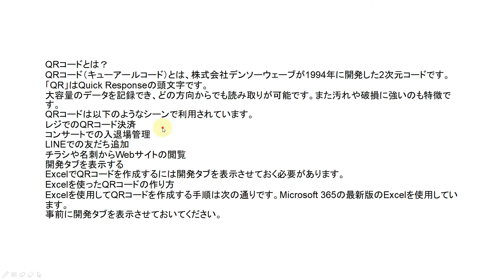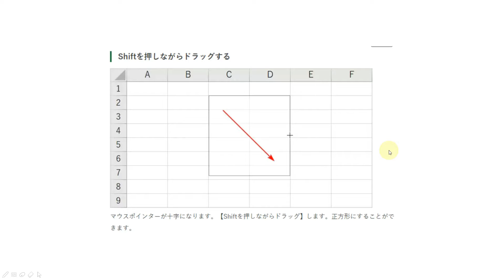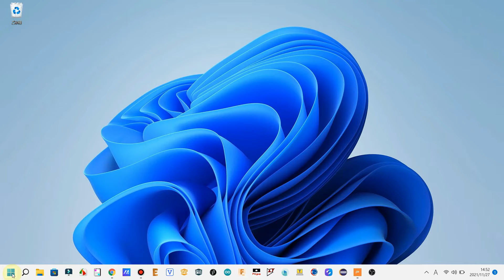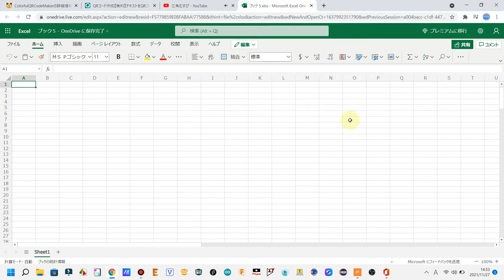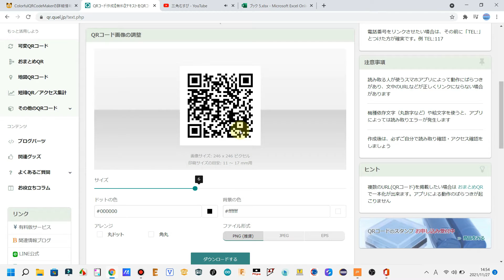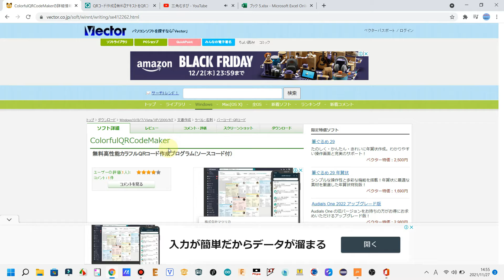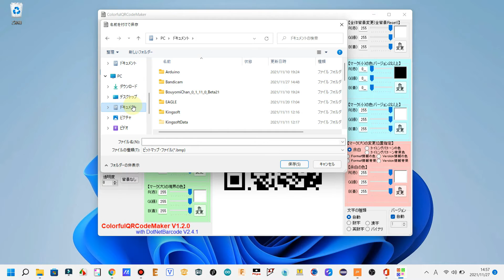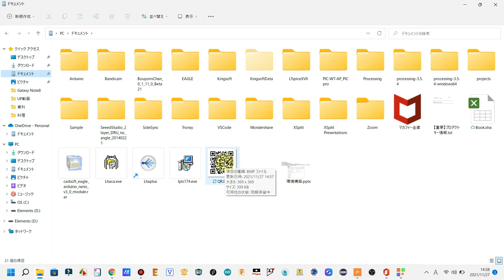QRコード作成方法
QRコード作成方法資料